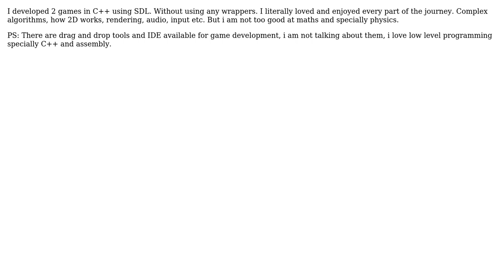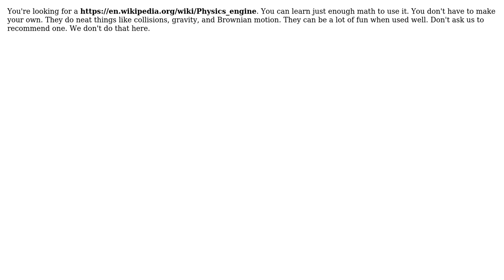Software Engineering: I loved developing a 2D game(C++ SDL), but i am not good at maths/physics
With thanks & praise to God, and with thanks to the many people who have made this project possible! | Content (except music & images) licensed under CC BY-SA | Music | Images & others | With thanks to user Mohammad Sheriyar Sid user candied_orange and the Stack Exchange Network Trademarks are property of their respective owners. You are responsible for your own actions.